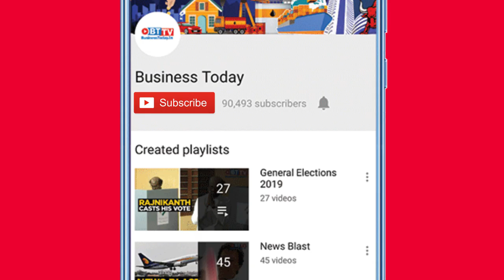Quantum computing and AI can solve the biggest problems: Sundar Pichai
Alphabet CEO Sundar Pichai spoke to Klaus Schwab, the founder of WEF, at Davos about the potential of quantum computing and Artificial Intelligence in solving the biggest problems of the world. Pichai extolled the benefits of technology and explained why he remains optimistic about it. He also touched upon the issue of privacy and how Google as a company was dealing with it. ‘Privacy is at the heart of what we do,’ he said adding that AI could be used to preserve privacy. Watch the video for more.